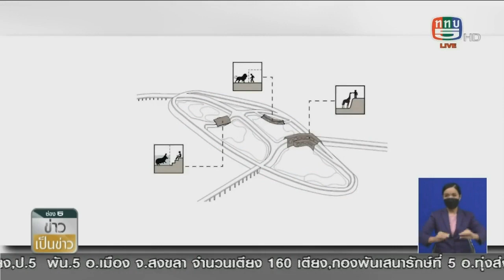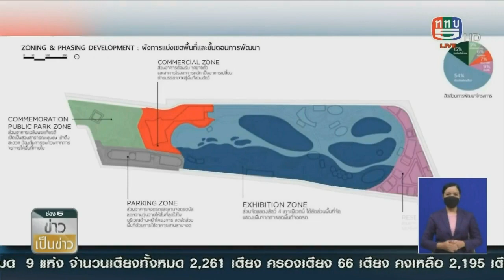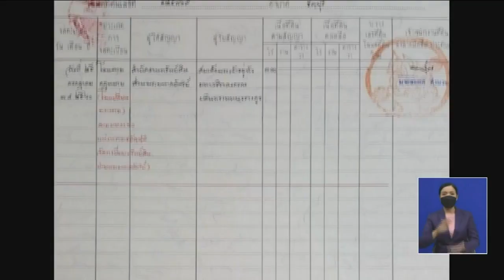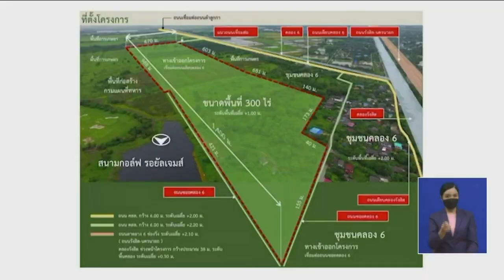จนท.อช.ทองผาภูมิ ยึดซากเสือโคร่ง 2 ตัว ขณะกำลังชำแหละ 5 นายพรานหลบหนีไปได้ | ข่าวเป็นข่าว | TOP NEWS